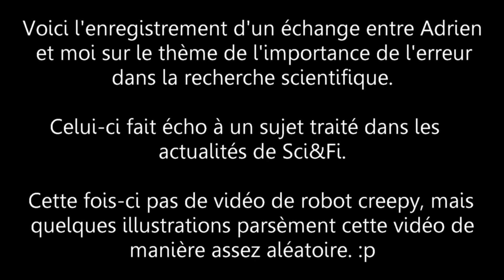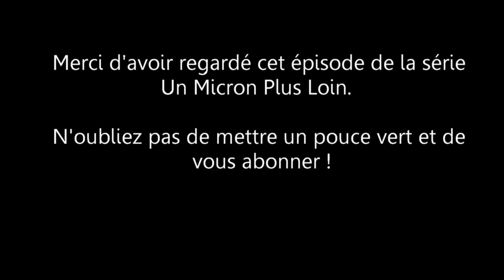Un Micron Plus Loin - UMPL #2 - L'erreur en Science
Sci&Fi s'est penché sur la question de la place de l'erreur en science et dans la recherche.

Musique d'intro et de fin : Extrait de "Elènne - The Cave"